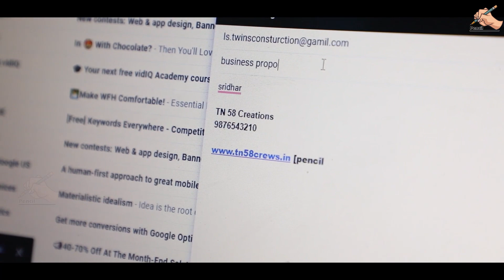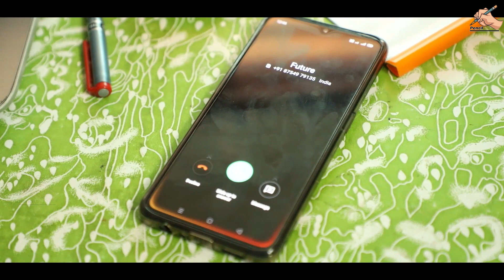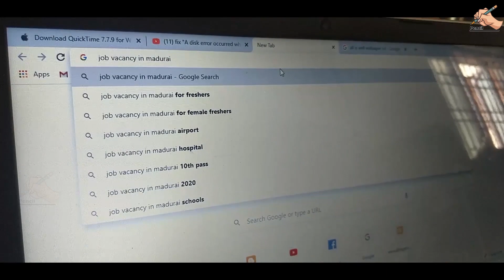All is Well | நடப்பதெல்லாம் நன்மைக்கே முயற்சி ஒன்றே துணை | Random Video | Pencil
Sound Credits

திருக்குறள்
முயற்சி திருவினை ஆக்கும் முயற்றின்மை
இன்மை புகுத்தி விடும்.

விளக்கம்
முயற்சி செல்வத்தைச் சேர்க்கும்; முயலாமல் இருப்பது வறுமைக்குள் சேர்ந்து விடும்.

Effort brings fortune's sure increase,
Its absence brings to nothingness.

Labour will produce wealth; idleness will bring poverty.